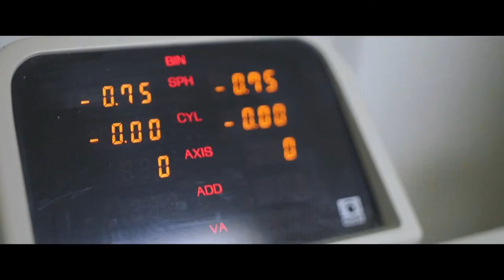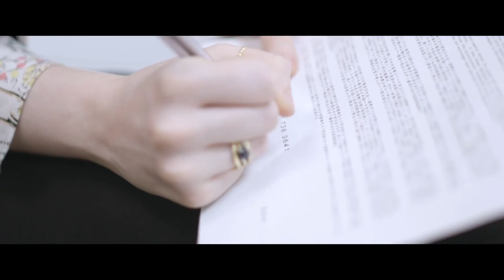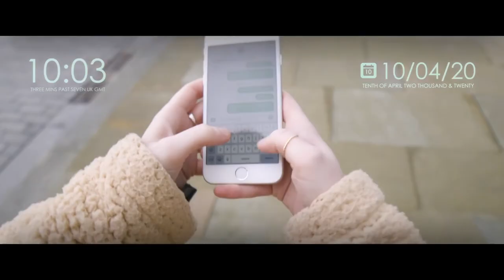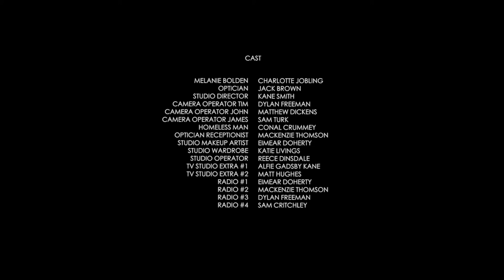FORESIGHT | First Year University Short Sci-Fi Drama Film | Canon C100 (2018)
Melanie; A successful News Anchor finds her life crumbling around her after she is prescribed a pair of ‘smart glasses’.

Starring: Charlotte Jobling

Directed by Eimear Doherty
Written by Alfie Gadsby Kane
Produced by Dylan Freeman

Director of Photography: Mackenzie Thomson
Film Editor: Matt Hughes
Visual Effects Co-Ordinator: Mackenzie Thomson
Sound Recordist: Reece Dinsdale
First Assistant Camera: Alfie Gadsby Kane

Created by first year Film Production students at The University of Salford.

Shot with the Canon C100 using Samyang prime cine lenses.

© Copyright by Long Shot Pictures (2018)